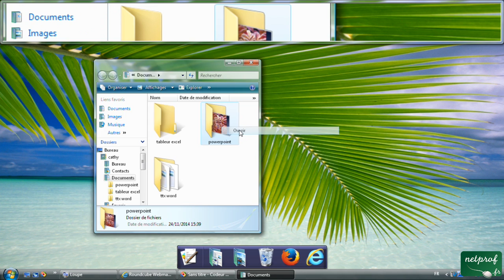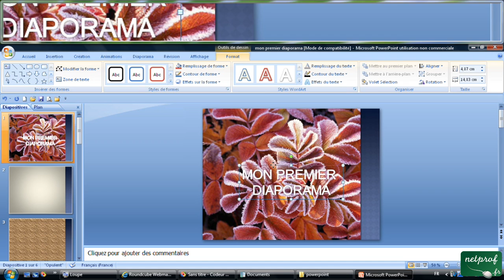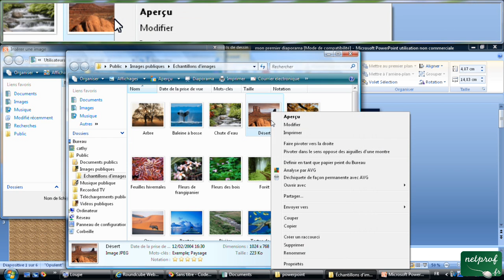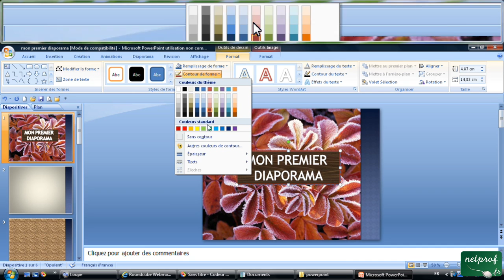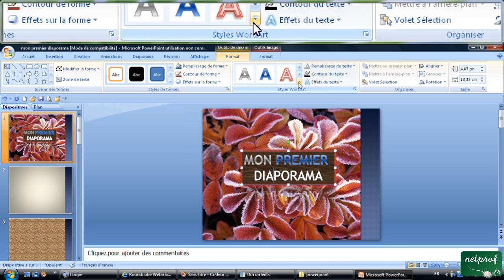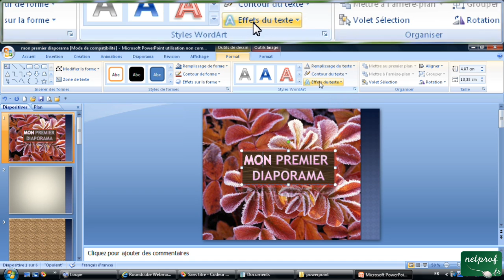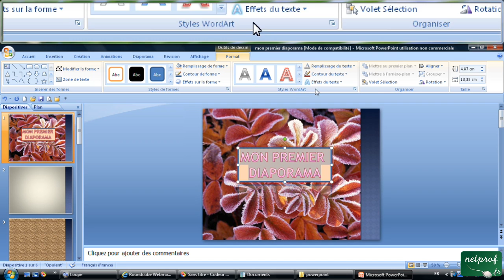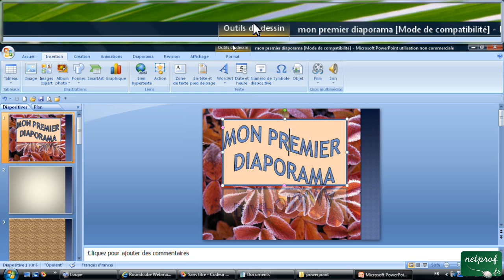4 - Insérer du texte WordArt, et outil dessin